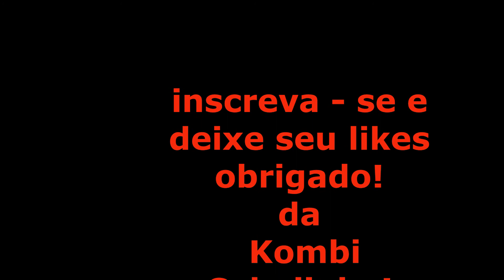Caçadores de relíquias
somos caçadores de reliquías e descobrimos esse lugar fantástico em joinville  santa catarina.um forte abraco da kombi cebolinha